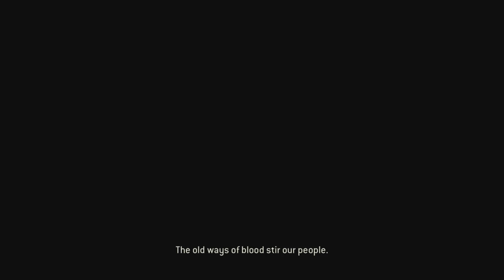For Honor Campaign 2.2: Viking Diplomacy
We continue with the Viking Campaign as the Raider continues to try to unify the Vikings once more so they can defeat their real enemy: Apollyon's Blackstone Legion. But before going to war with them he needed to unify the Viking Clans as once an for that he needed to rescue the Warborn leaders imprisoned in another Warlord's Castle. This Warlord is called Siv and she is a Berserker. Hope you guys enjoy!
Console: Xbox One
Game: For Honor
Difficulty: Realistic